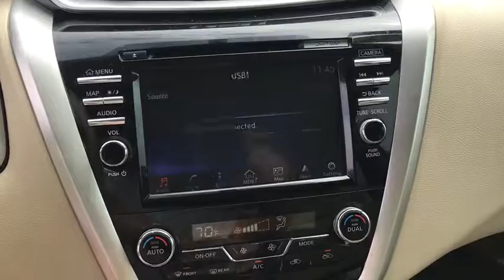2015 Nissan Murano Gainesville, Lake City, Jacksonville, Ocala, St. Augustine, FL W15011A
Pearl White U 2015 Nissan Murano available in Gainesville, Florida at Davis Gainesville Chevy. Servicing the  Lake City, Jacksonville, Ocala, St. Augustine, FL area.

New Price! White 2015 Nissan Murano Platinum FWD CVT with Xtronic 3.5L V6 DOHC ABS brakes, Compass, Electronic Stability Control, Front dual zone A/C, Heated & Cooled Front Bucket Seats, Heated door mirrors, Heated front seats, Heated rear seats, Illuminated entry, Low tire pressure warning, Navigation System, Power Liftgate, Remote keyless entry, Traction control.brbrRecent Arrival! 21/28 City/Highway MPG